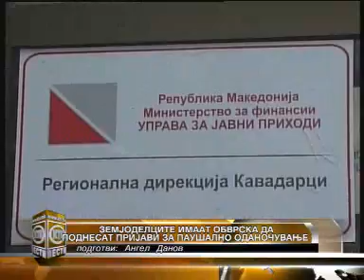КТВ ВЕСТИ - СРЕДА 18.12.2013